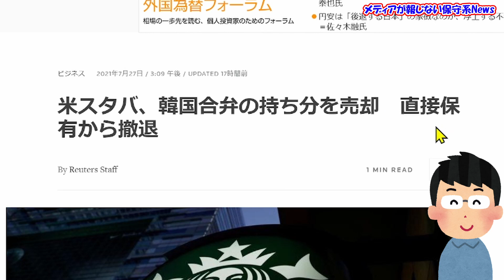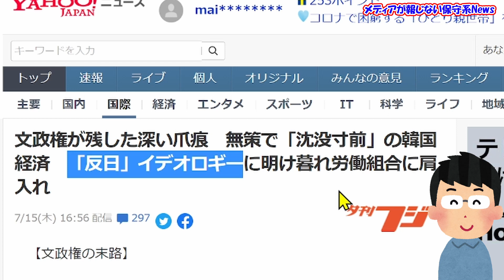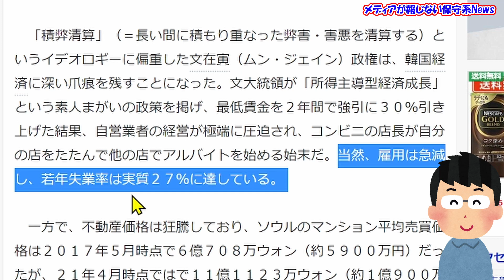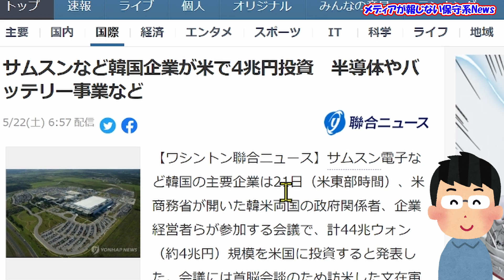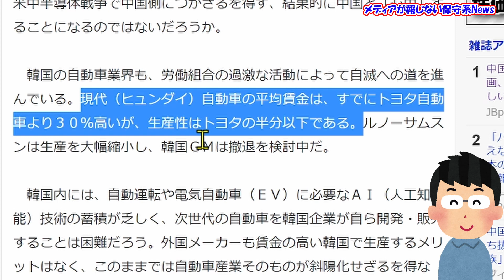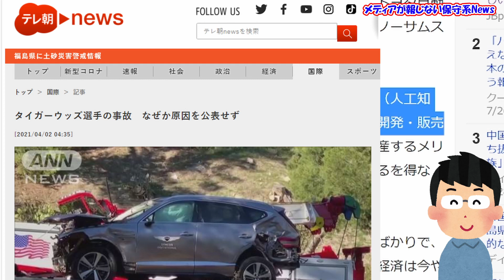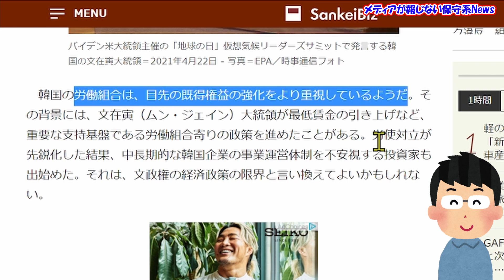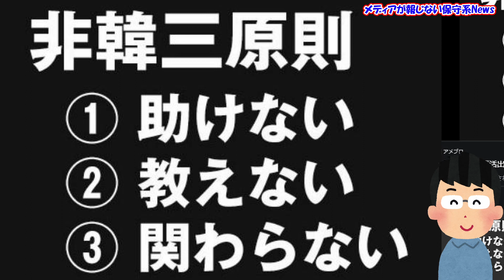韓国から企業が相次ぎ撤退する理由！！文大統領の素人政策で韓国経済は沈没寸前！！半導体や自動車産業は中国に獲られる！？【メディアが報じない保守系News】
【メディアが報じない保守系News】
韓国から企業が相次ぎ撤退する理由！！
文大統領の素人政策で韓国経済は沈没寸前！！
半導体や自動車産業は中国に獲られる！？

‹目次›
00:19 ◆REUTERS 米スタバ、韓国合弁の持ち分を売却　直接保有から撤退
01:59 ◆夕刊フジ 文政権が残した深い爪痕　無策で「沈没寸前」の韓国経済　「反日」イデオロギーに明け暮れ労働組合に肩入れ
06:22 ◆総合ニュース　サムスンなど韓国企業が米で4兆円投資　半導体やバッテリー事業など
08:48 ◆SankeiBiz 「文在寅政権は経営リスク」仏ルノーがとうとう韓国からの撤退を示唆した背景
09:40◆日テレNEWS　タイガーウッズ選手の事故　なぜか原因を公表せず

‹引用先›
◆REUTERS 米スタバ、韓国合弁の持ち分を売却　直接保有から撤退

◆夕刊フジ 文政権が残した深い爪痕　無策で「沈没寸前」の韓国経済　「反日」イデオロギーに明け暮れ労働組合に肩入れ

◆総合ニュース　サムスンなど韓国企業が米で4兆円投資　半導体やバッテリー事業など

◆SankeiBiz 「文在寅政権は経営リスク」仏ルノーがとうとう韓国からの撤退を示唆した背景

◆日テレNEWS　タイガーウッズ選手の事故　なぜか原因を公表せず

◆音楽
DOVA-SYNDROME